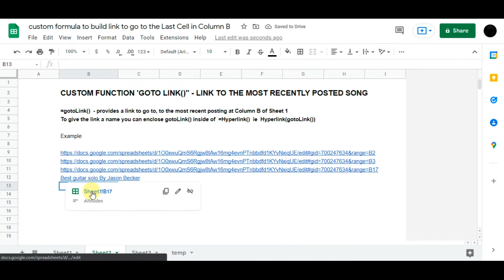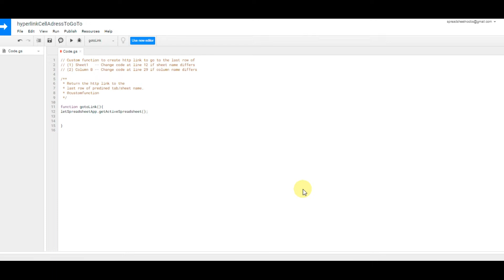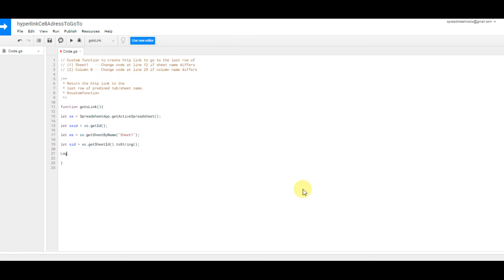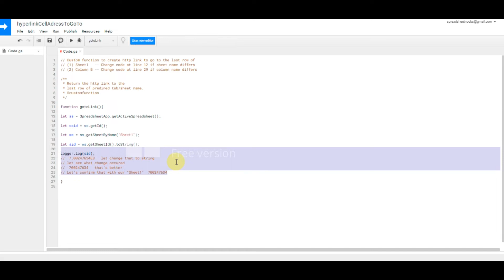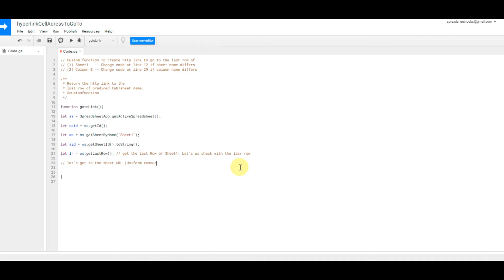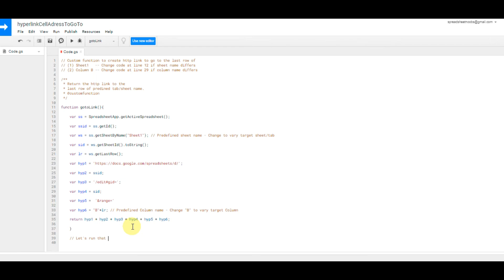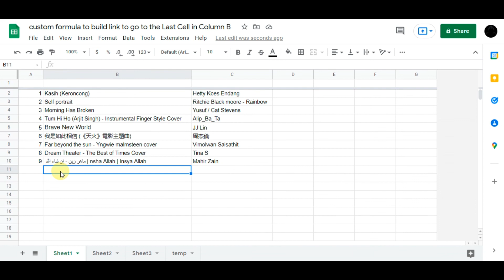Custom formula - Link to recent data of a predefined column and sheet/tab - apps script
Google sheet Tips Basic and Advance Custom formula - Link to recent data of a predefined column and sheet/tab - apps script  - google sheet